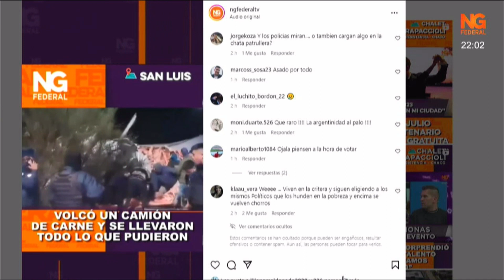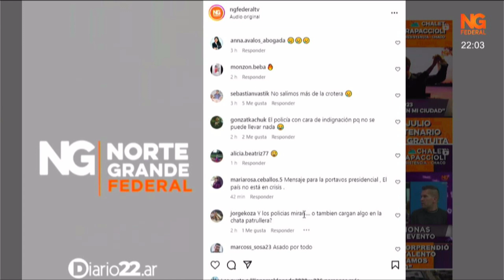NGFEDERAL - VOLCÓ UN CAMIÓN CON 20 MIL KILOS DE CARNE - SAN LUIS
LOS VECINOS LOS SAQUEARON
Un camión que transportaba 23 mil kilos de carne fue violentamente saqueado por un grupo de vecinos en la provincia de San Luis, donde el conductor perdió el control del vehículo y volcó sobre la banquina, dejando caer parte de su mercadería sobre el asfalto.
El accidente ocurrió durante la madrugada de este jueves en la Autopista de las Serranías Puntanas, a la altura de la localidad de Fraga. Fue alrededor de las 2:30, cuando el Mercedes Benz color blanco impactó cerca del kilómetro 728 y causó un fuerte estruendo, el cual alertó a los habitantes de la zona.
Producto del choque, el camión quedó incrustado sobre un cantero ubicado al costado del camino y el hombre que manejaba quedó atrapado dentro del habitáculo durante algunos minutos. En este contexto, y antes de que este pudiera salir de su interior, varias personas comenzaron a llegar al lugar a fin de averiguar lo que había sucedido.
En cuestión de minutos, la zona se llenó de un nutrido grupo de más de 50 vecinos que llegaron corriendo al lugar, cortaron el camino y comenzaron, desesperadamente, a saquear toda la mercadería posible. Según afirmaron testigos, muchos de ellos se enteraron de la noticia tras la difusión de la misma en medios de Villa Mercedes.